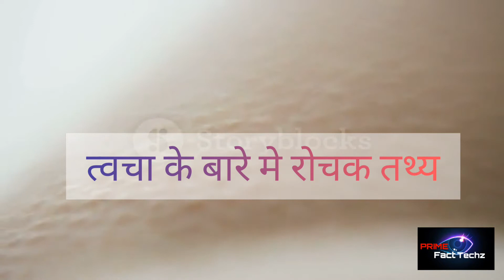त्वचा के बारे रोचक तथ्य /amazing facts about skin